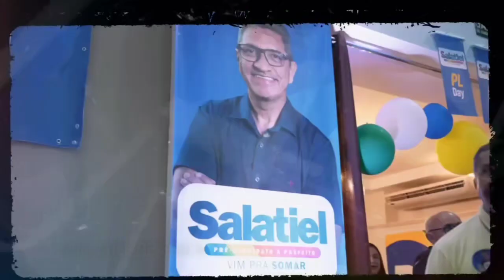23 de março de 2024(1)